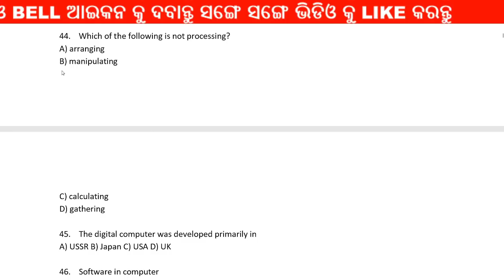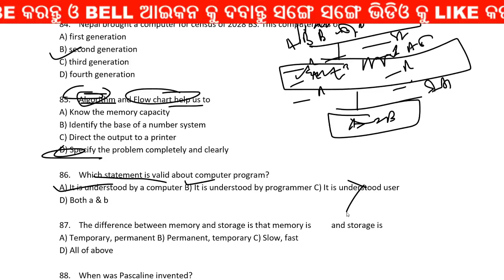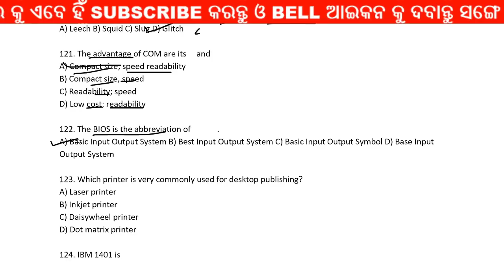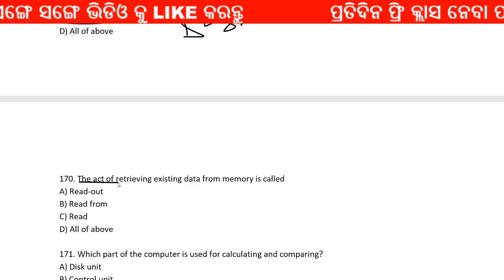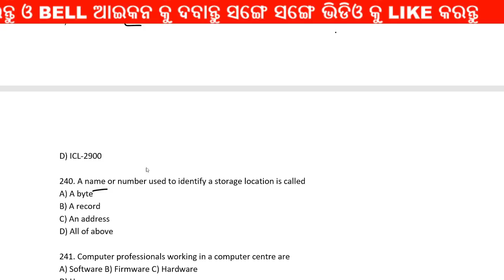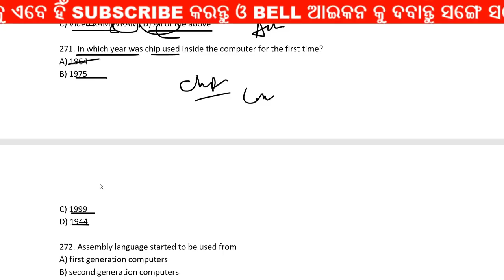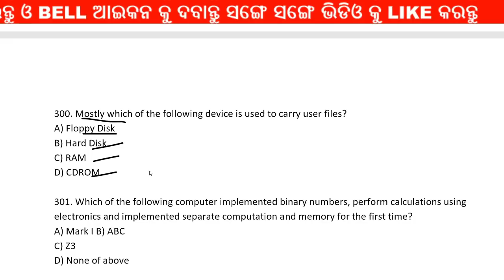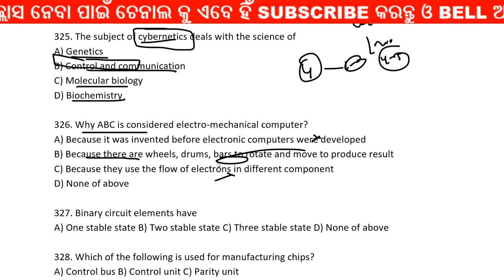Computer short question | computer gk odia \\ 400 computer questions digtal odisha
computerrgkodia

Class provided
1. mathematics
2. Reasoning
3. General Knowledge (history, science, geography, and other all topic)
4. English Grammar
5. Odia Grammar
6. Current Affairs

                                                          By DIGITAL ODISHA
                                                                 whatsapp no-
                                                                        Dillip